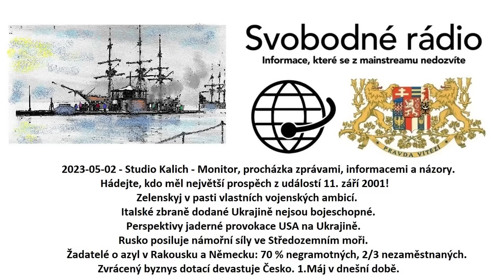2023-05-02 - Studio Kalich - Monitor, procházka zprávami, informacemi a názory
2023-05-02 - Studio Kalich - Monitor, procházka zprávami, informacemi a názory. Hádejte, kdo měl největší prospěch z událostí 11. září 2001! Zelenskyj v pasti vlastních vojenských ambicí. Italské zbraně dodané Ukrajině nejsou bojeschopné. Perspektivy jaderné provokace USA na Ukrajině. Rusko posiluje námořní síly ve Středozemním moři. Žadatelé o azyl v Rakousku a Německu: 70 % negramotných, 2/3 nezaměstnaných. Zvrácený byznys dotací devastuje Česko. 1.Máj v dnešní době.